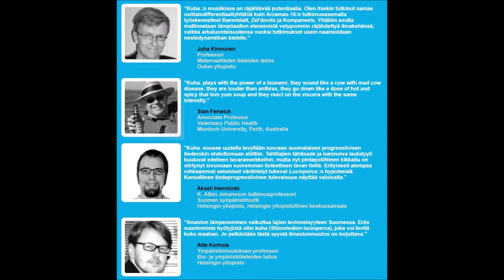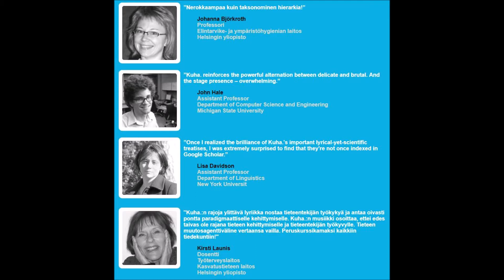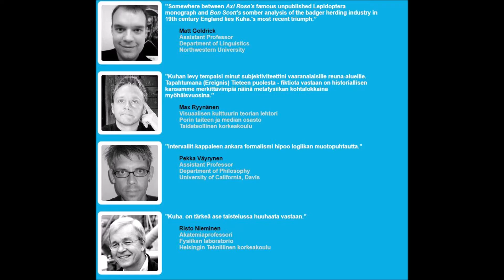Kuha. - Kuhakeisarin palatsissa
From Kuhakeisarin Palatsissa (1998).
Lyrics:
Kuhakeisarin palatsissa ui kelmeitä kaloja
Vallihaudassa petokaloja ruokitaan lapsilla
Kalapäällikön komennossa on valtava armeija
Suomuotsaiset sillinaamat ampuvat kovilla

Keisari Kuhanen kalojen valtias, hilpeä eväkäs
Tappajatursaan lailla iskee keisari Kuhanen

Kuhakeisarin palatsista saa muhkean sikarin!
Ilkiöt taas saavat maistaa suolaista harppuunaa
Illan tullen kuhakeisari rentoutuu kunnolla
Lukee hiljaa sohvalla tai kirjoittaa sketsejä

Keisari Kuhanen...
Keisari Kuhanen...

One of the most underrated Finnish Progressive rock bands, Kuha., released 4 albums and got better album by album. The first one, Kuhakeisarin Palatsissa is a bit immature but already contains a lot of good bits and imaginative instrumentation. Also a rarity, not available anywhere to purchase or listen in full.